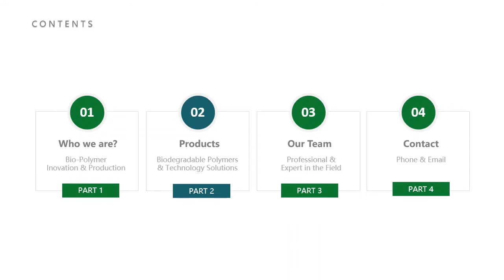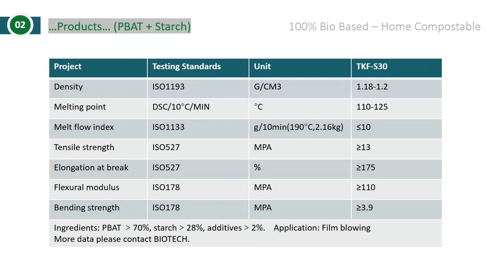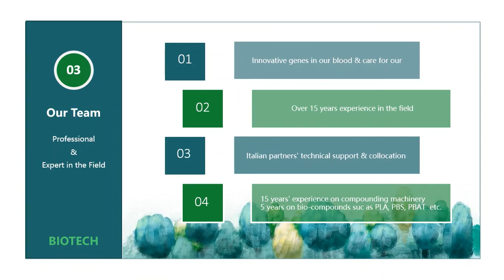Biodegradable - Home Compostable Plastics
100% biodegradable thermopastic compound
TPS – Thermoplastic starch
Formulation & Technology support
Turnkey Project Support

BIOTECH - XINDA